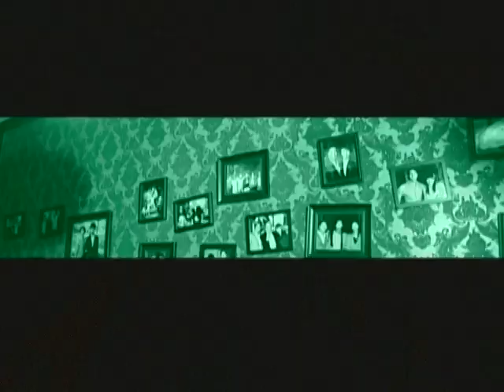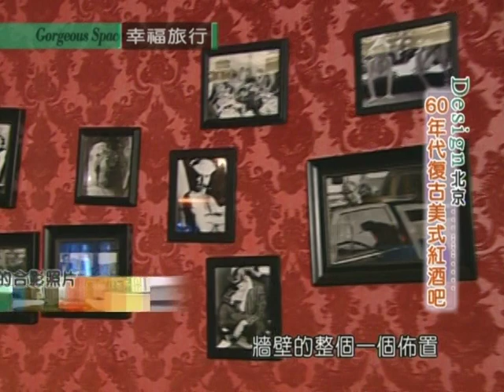[幸福達人]60年代復古美式紅酒吧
相關影片請至幸福空間網站位於北京時尚旅店中的餐廳，到了晚上就成了聚集紳士淑女聚會談天的紅酒吧，不少外國人士也慕名而來，店內結合了黑白電影與中國紅色的精品氛圍，帶有60年代的復古風華，說不定還可以在此遇到大明星喔！